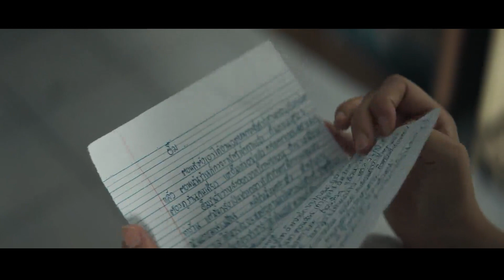Gangster Boy Falling ❤️ For Poor Girl | Love You To Debt Movie Explained in Hindi (2024) | F4 Thyme